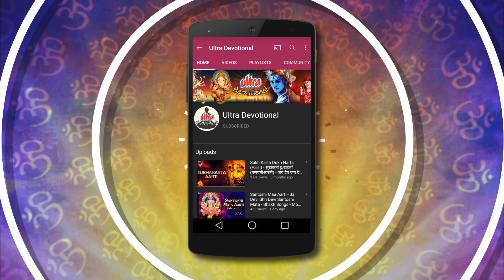धनतेरस पूजा और मुहूर्त का महत्त्व | धनत्रयोदशी पूजन | Dhanteras Puja 2022 | Pooja For Money & Wealth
Dhanteras or Dhantrayodashi is a Hindu festival in which the Hindu God of Ayurveda, Dhanvantari, who is an avatar of Lord Vishnu, is worshipped. The word “Dhanteras" consists of two parts — “Dhan” refers to wealth and “Teras” means “thirteen." Dhanteras is observed on the thirteenth day of Krishna Paksha on the month of Ashwin as per the Hindu calendar. Below we look at the date of the Dhanteras celebration this year, the date, time, the rituals and the significance of this auspicious event.